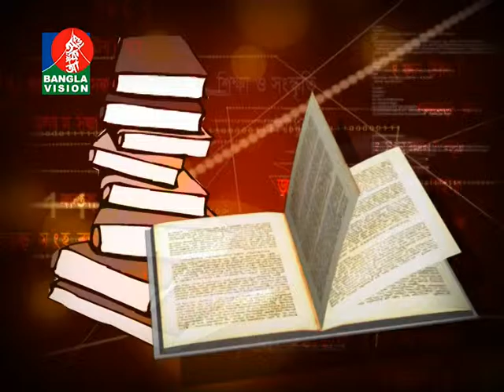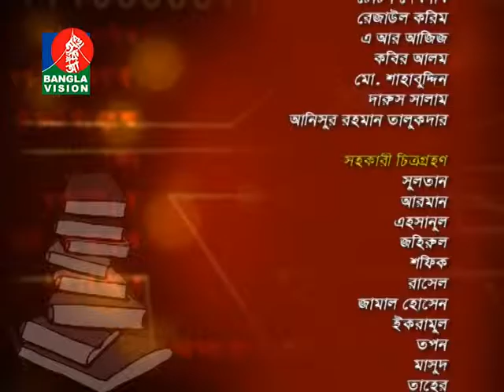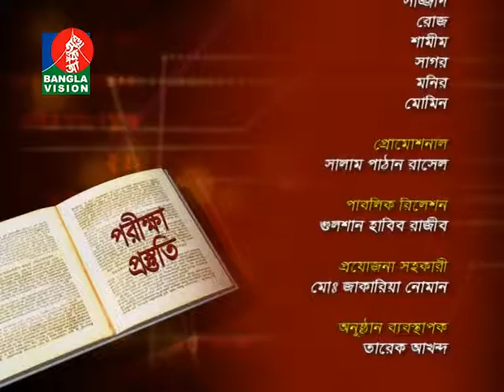Porikhar Prostuti EP 429